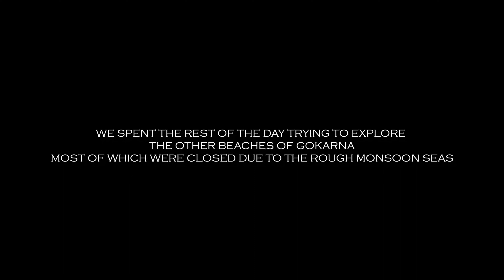HYD TO KANYAKUMARI | DAY 3: YANA CAVES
Now with Narration